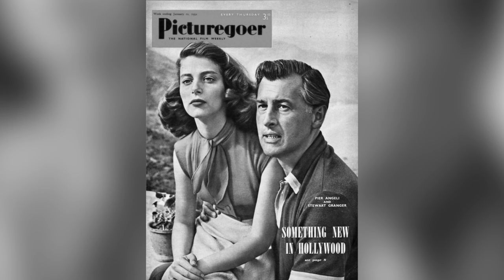Was Stewart Granger a Perfect Replacement for Cary Grant?